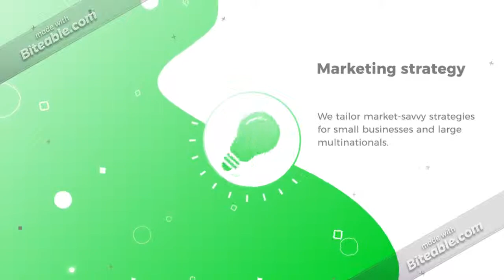Business Explainer (copy)